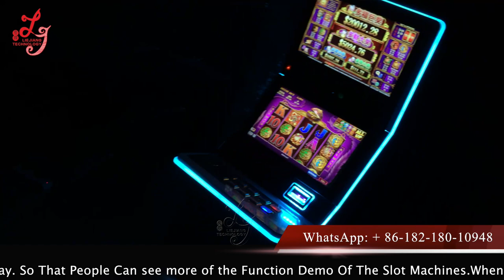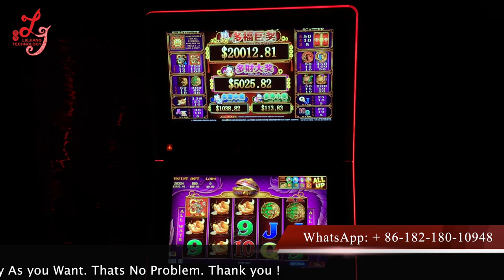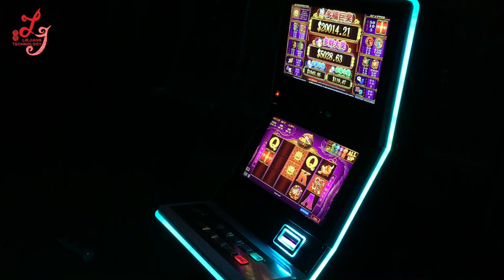Slot Machines Slot Casino Machines 5 Treasure Duo Fu Duo Cai Gambling Games Machines For Sale